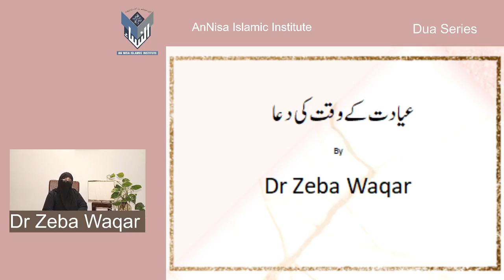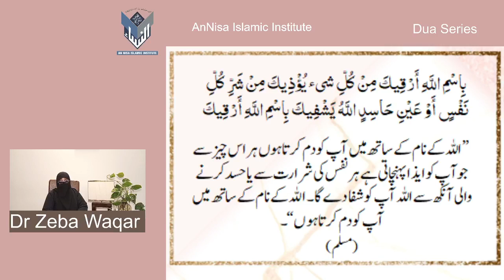Dua Series 43) Supplication at the time of visiting sick By Dr Zeba Waqar